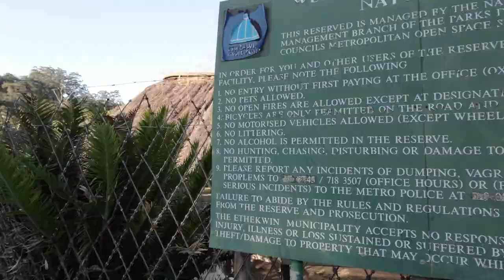Driving around pine town and hiking in paradise valley new germany a town outside durban Part.2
Most people would hike the table mountain but in durban they are a lot of places to hike, paradise valley is one the places. They are more places to hike in and outside durban and this is one of then.